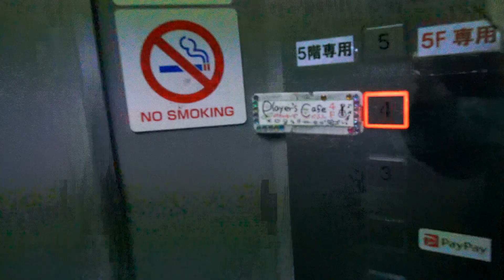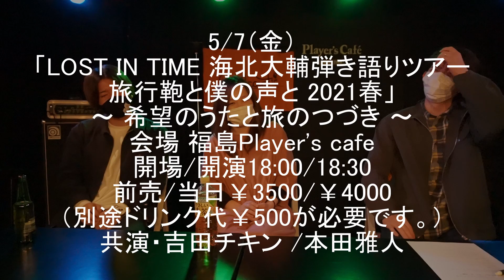【ライブハウスを語る】#3 ～J-45とThe Blues Brothersはズルい～ ゲスト：Juni. (ユーニー)、鈴木 爻(すずきこう)。2021/3/13収録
Re-Acousticの盛が毎回ゲストと「ライブハウス」について語ります。

前回の【ライブハウスを語る】はこちら！